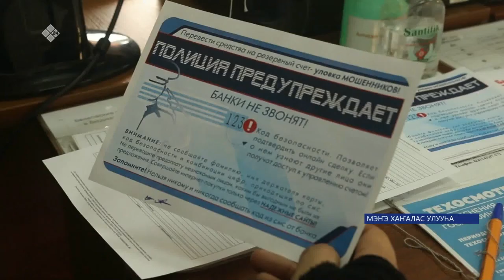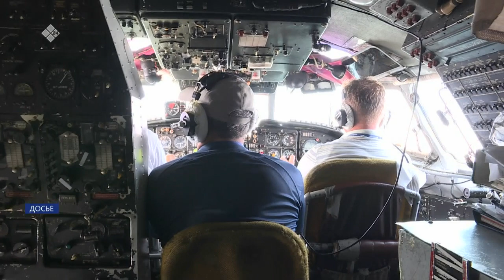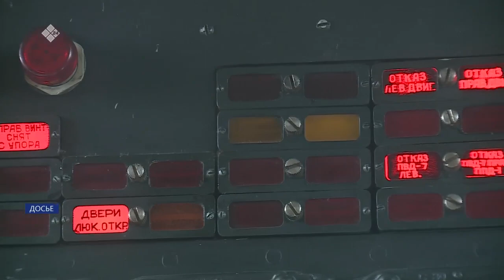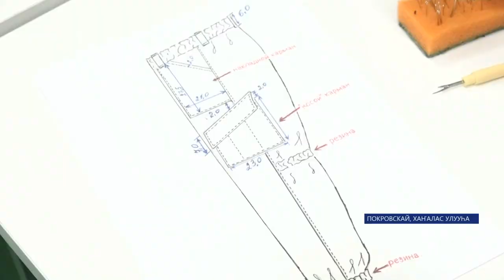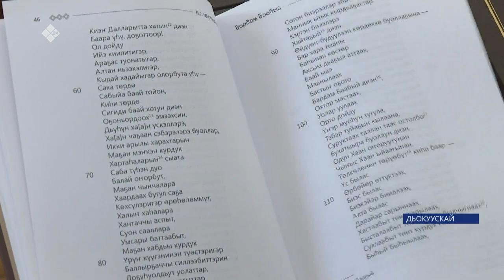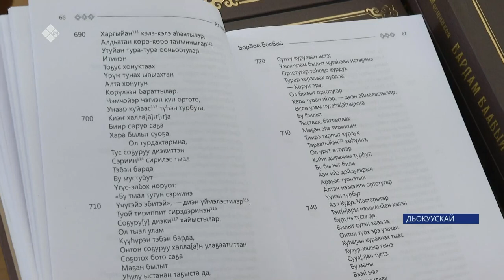«Саха сирэ» информационнай биэрии. От ыйын 18 күнэ 18:00